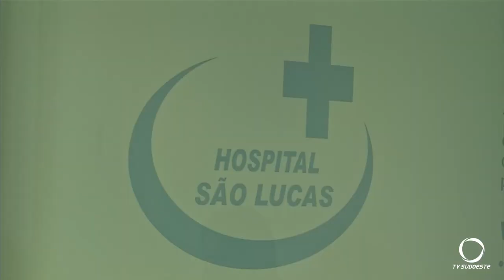A importância e como estimular a alimentação das pessoas com COVID-19